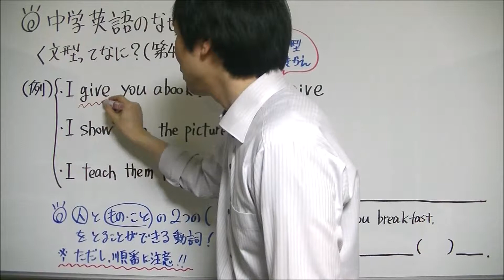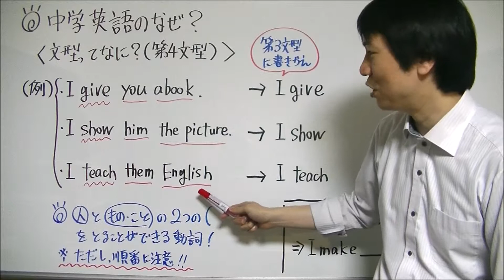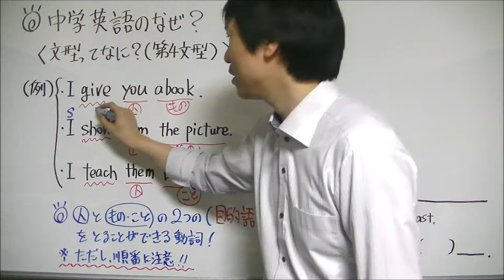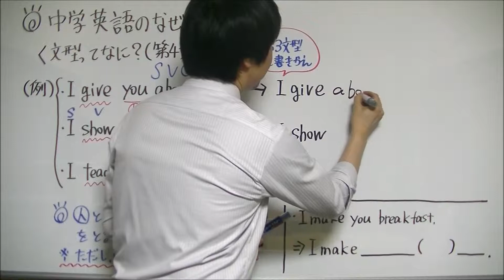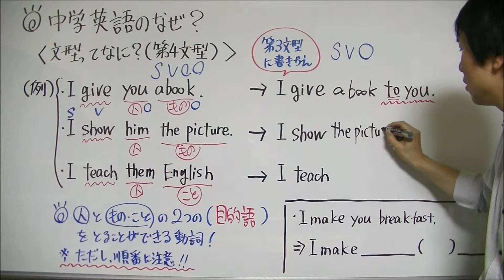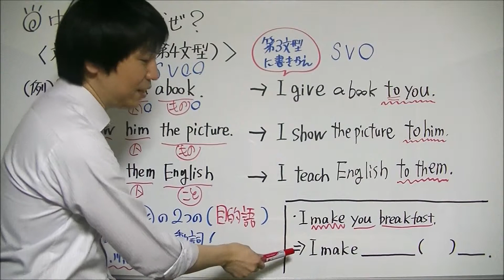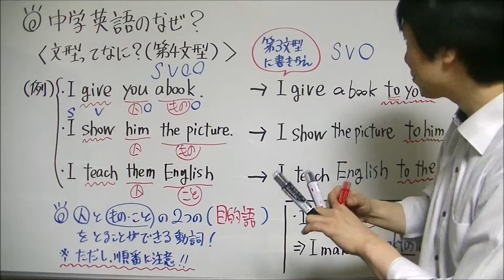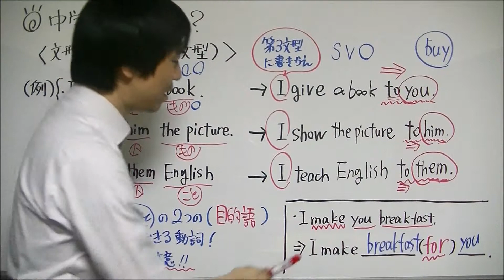【中学英語】「文型ってなに？(第4文型)」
たけのこ塾サイト内の↓の記事でも『第4文型』について詳しく解説していますので、ぜひご覧下さい。
『文型・これを読めば第1～5文型が一通り理解できる！
『文型・第4文型を1からていねいに解説します』⇒

この動画では、中学英語の「文型」についての解説動画をお送りいたします。

英語の文型は第1文型から第5文型まであり、前回は第1～3文型の説明しました。

今回は第4文型について説明したいと思います。

(例)
・I give you a pen.
・I show him a picture.
・I teach them English.

これらの例文に使われている動詞である"give・show・teach"は、目的語を2つとることができます。

giveはyouとa penの2つの目的語をもっています。

同様にshowはhimとa picture、teachはthemとEnglishの2つの目的をもっています。

このように目的語を2つとることができる動詞が使われているものが、第4文型です。

よって第4文型は「主語＋動詞＋目的語＋目的語」と表すことができます。

ここで注意が必要なのは、目的語の順番です。

人→もの・ことの順番なので、気を付けましょう！

さらに第4文型を第3文型に書きかえることができます。

→I give a pen to you.

このように、先に「もの・こと」を書いた場合、その後に「to＋人」とすると、第3文型にすることができます(「to＋人」の部分は「前置詞＋名詞」なので無くても文として成り立つため)。

他の例文も書きかえると、

→I show a picture to him.

→I teach English to them.

さらに、第4文型を第3文型を書きかえるときに注意が必要なのは、動詞makeやbuyの場合です。

(例)I make you breakfast.

この例文を第3文型に書きかえると、

I make breakfast for you.

このようにmakeやbuyの場合は、「to＋人」ではなく「for＋人」となりますので、気を付けましょう。

また英語の文の成分を記号で、
・主語→S
・動詞→V
・目的語→O

と表すことができました。

よってこれらの記号を用いて、第4文型を「SVOO」と表すことができます。

次回の動画も、ひきつづき文型の解説行っていく予定です。よろしくお願いします。

前回の動画で「第1～3文型」についての解説を行っていますので、コチラもぜひご覧下さい